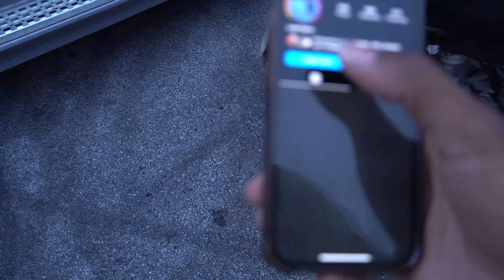Night Vibes Atlanta Lot Ft Jacob's Lifestyle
Shop Wrecked By Nature

Search Jacob's Lifestyle on your favorite Music source!